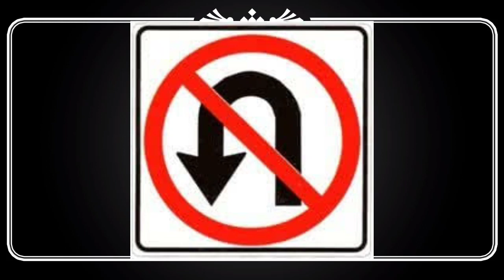Talaq Ke Baad | After divorce| A Story Of Experience